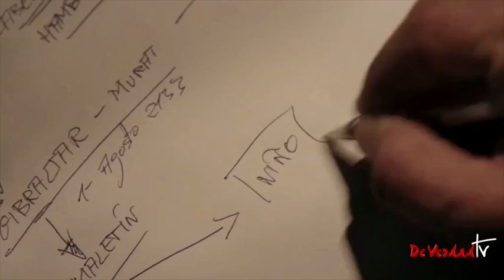El Niño, la película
La película se basa en toda esta riqueza de contrastes y, de hecho, es lo que define su espíritu, la lucha que para todos los personajes significa vivir en un mundo fronterizo, entre dos aguas; a caballo entre un continente y el otro, entre lo que les dicta la pasión y la razón, entre la moral y la doble moral, entre la tentación de cruzar o no la línea… De igual modo la historia bascula entre dos polos, el viaje de iniciación emocional del grupo de adolescentes y el día a día de los policías, presos de su mundo obsesivo y paranoico… Las dos líneas terminan confluyendo, invadiendo las fronteras la una de la otra, para revelar cuántos puntos compartían en común desde un principio. Al final, los personajes luchan sin saberlo contra algo más grande que ellos, un entramado de codicia que se los traga, mastica y escupe, un mar de corrupción tan inabarcable como el océano que todos ellos pueden contemplar desde ambos lados del Estrecho.

Daniel Monzón